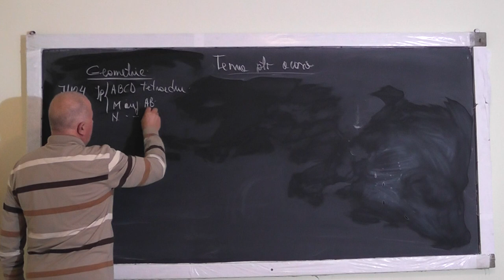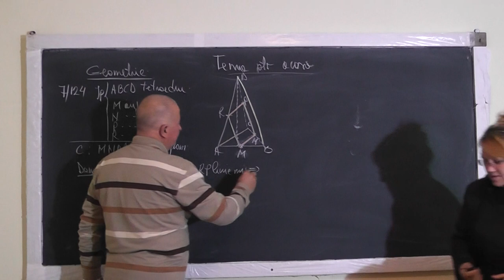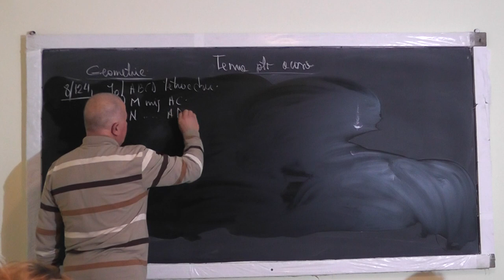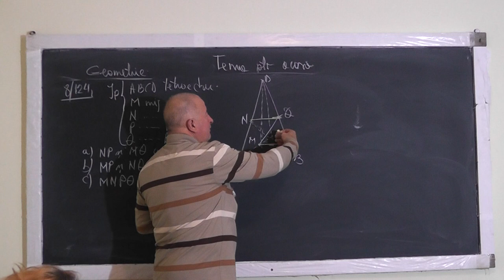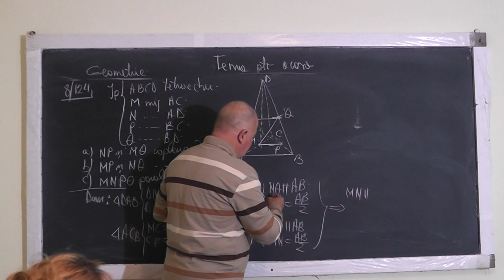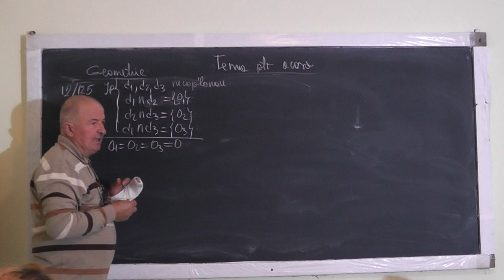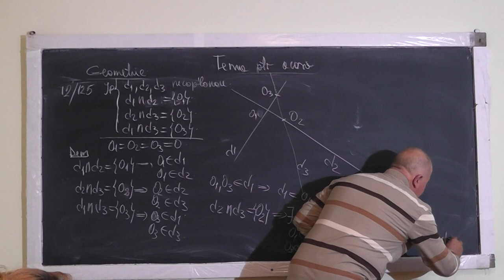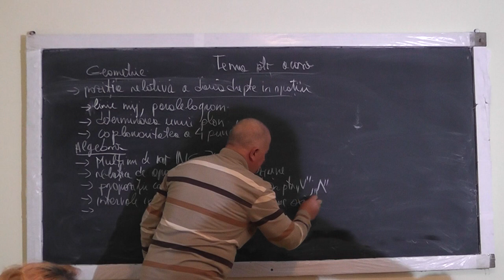Lectia 1108 Pozitia relativa a 2 drepte in spatiu Coplanaritatea a 4 puncte Paralelogram - Clasa 8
Aceste lectii sunt sustinute de voi si daca va sunt utile, as aprecia un Like, Share, Comment - In aceasta lectie de matematica pe care o puteti vedea in direct si pe ne ocupam de tema pentru acasa la clasa a VIII-a la geometrie in spatiu. Din cuprins: Pozitia relativa a doua drepte in spatiu, Linie mijlocie, Paralelogram, Determinarea unui plan, Coplanaritatea a patru puncte.